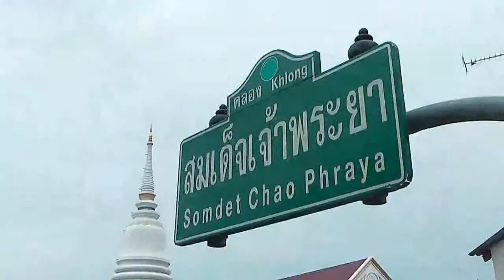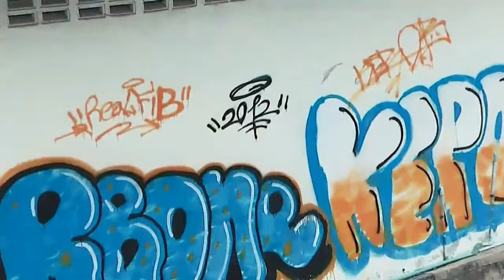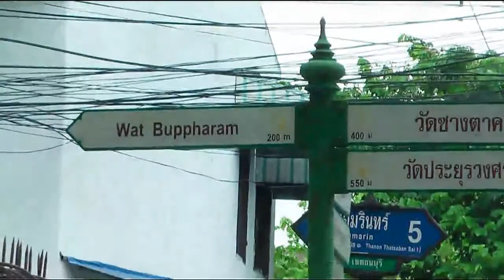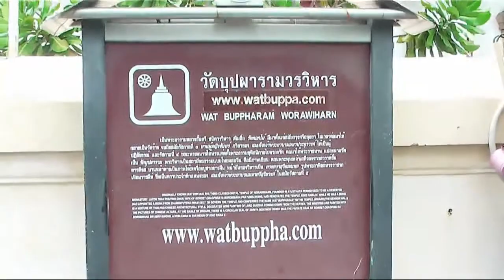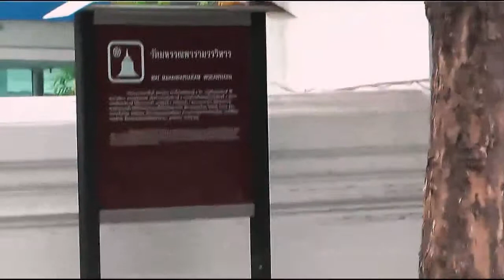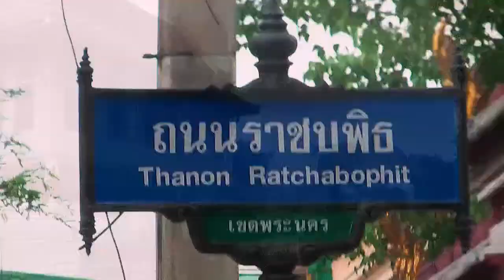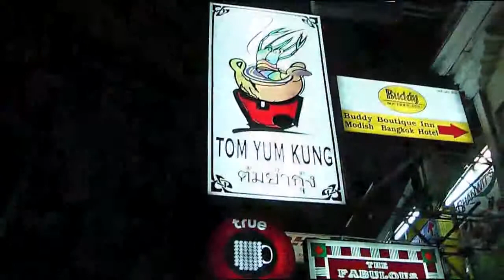Petite Promenade à Bangkok Small Walk in Bangkok